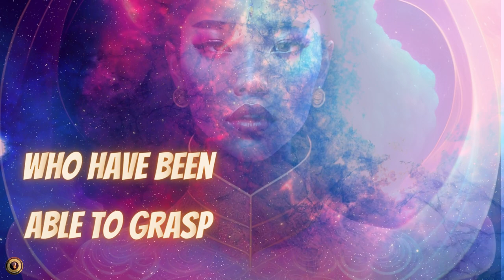Who Then Can Overcome These Devices Of The Dark Forces -Sex and Relationship, P8#spirituality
Narration by Empress Nefertiti

“Women! Women who have been able to grasp the truth and their own appointed purpose. Then the men will change too.”

 Anastasia "Who Lights A New Star?"